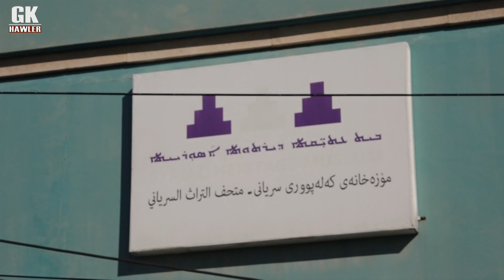راستەوخۆی سەرباز محمد 24 2 2021